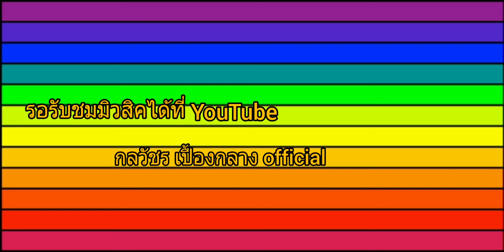กล่องของขวัญ-น้องโกนนทร์ จีเอเอ็มมิวสิค [TEASER]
พบกับซิเกิ้ลใหม่ จาก ศิลปินที่เป็นเด็กในค่ายgammusic
น้อง โกนนทร์ จีเอเอ็มมิวสิค
เตรียมพบกับเพลงใหม่ พร้อมกันเร็วๆนี้
กล่องของขวัญ-น้องโกนนทร์ มิวสิค
30ต.ค.นี้
ทางช่องทางทุกช่องทางการรับชมมิวสิค

รับชมมิวสิค กล่องของขวัญ

ฟังต้นฉบับ กล่องของขวัญ เบลล์ นิภาดา เเละ ต่าย อรทัย